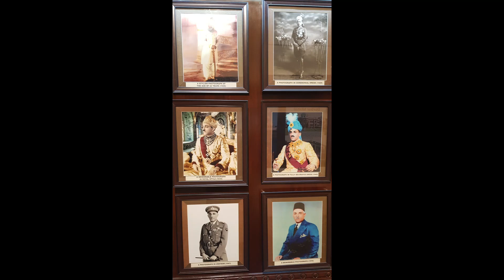nawabs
Nawabs of Bahawalpur